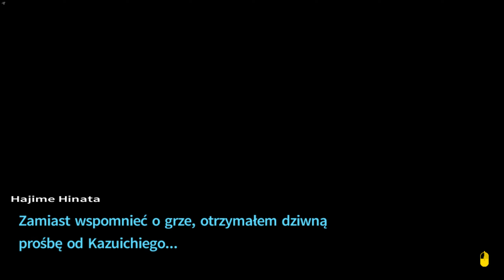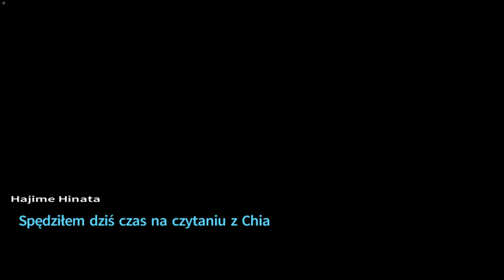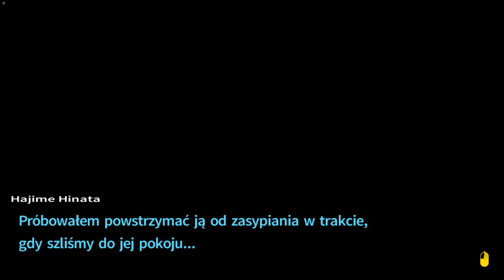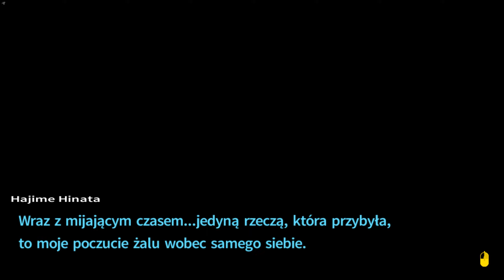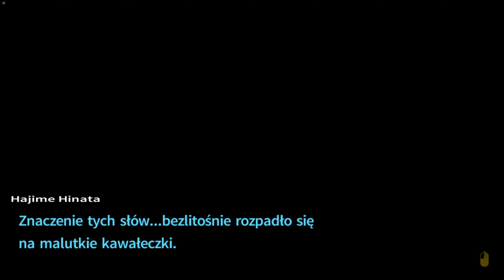Zagrajmy w Danganronpa 2: Goodbye Despair (PL) - Dziewczyny w strojach kąpielowych #20